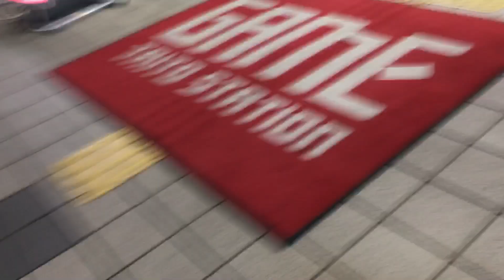夜の町田 2024/11/05 9